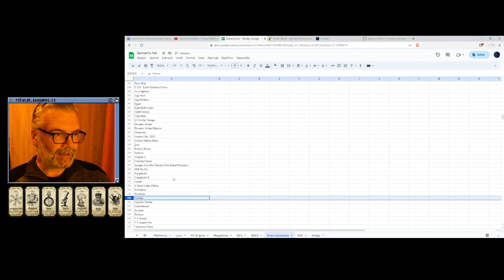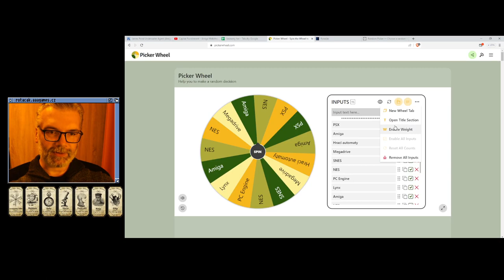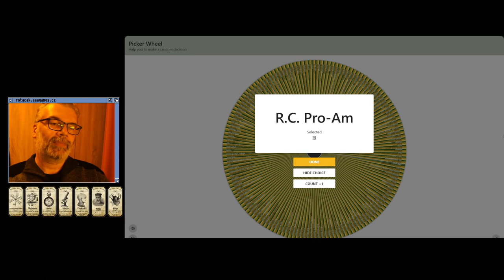🤢 Exed Exes (Hrací automaty)